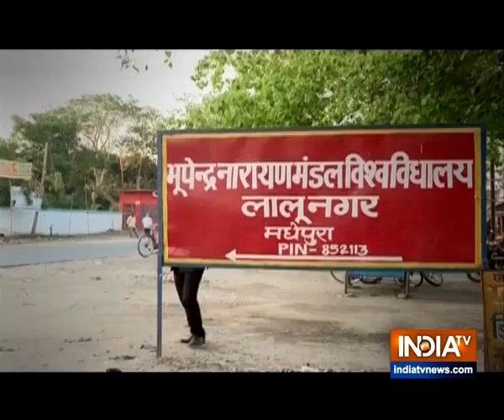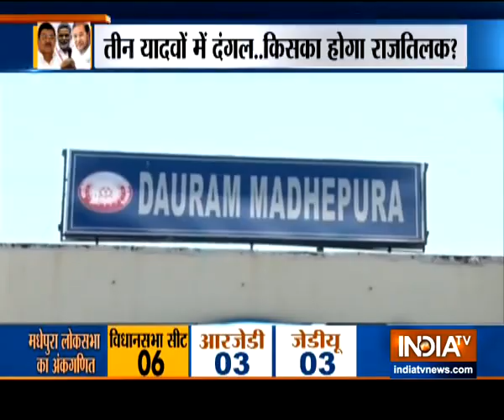Dinesh Chandra Yadav v/ssarad yadav/s pappu Yadav Special Report from Madhepura, Bihar:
Elections 2019, EVM, EVM tampering, Narendra Modi, 2019 Election Results, 2019 Lok Sabha Election Results, 2019 Lok Sabha Election Results Live, Counting Day, Counting Day 2019, Lok Sabha Election Results Live, Election results 2019, Constituency Wise Winners 2019 Elections, Leading Trailing List Vote Counting, Vote Counting Election 2019, Election Counting LIVE Updates, Latest News, LS Polls 2019, Election 2019 LIVE Results, Rahul Gandhi, Wayanad, Amethi, Varanasi, Smriti Irani this is saurav